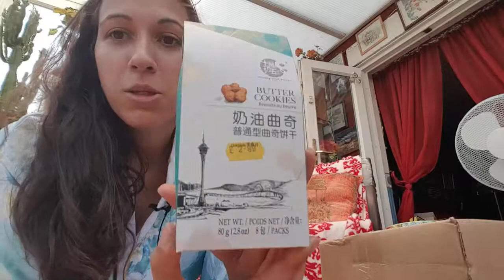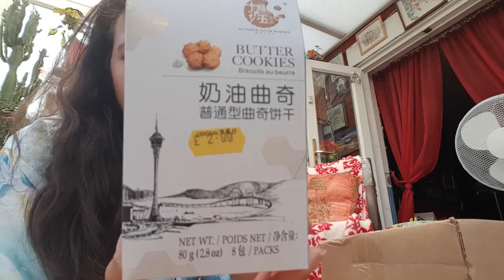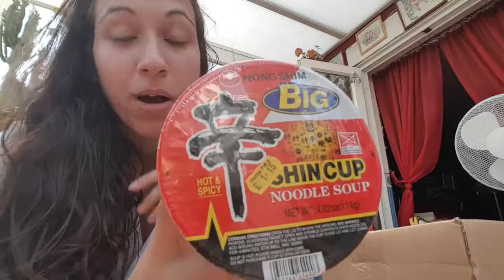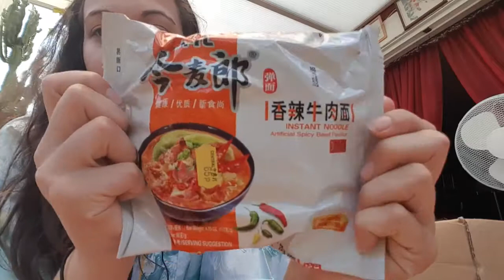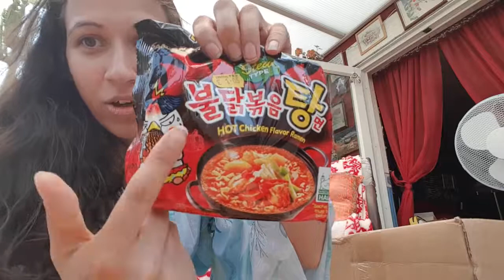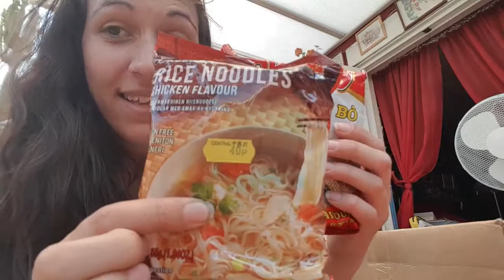Central Oriental Superstore Haul September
My haul from Central today, they stock more items now so RIP my bank account. :)